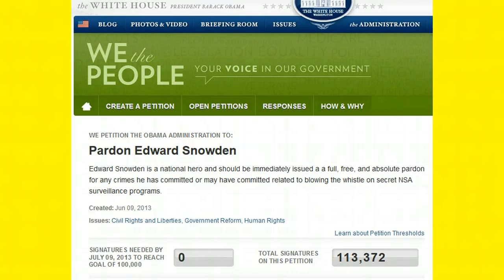PARDON ED SNOWDEN PETITION REACHES 113,372 SIGNATURES! OUR HERO FIGHTS US ILLEGAL NSA SPY PRO'GM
"Pardon Edward Snowden" Petition Reaches Threshold for White House Response
Obama administration will again be forced to address NSA spying revelations
A petition calling for the pardon of NSA whistleblower Edward Snowden has surpassed the threshold set by the White House for an official response on the matter.

The petition, titled simply "Pardon Edward Snowden", states:

"Edward Snowden is a national hero and should be immediately issued a a full, free, and absolute pardon for any crimes he has committed or may have committed related to blowing the whistle on secret NSA surveillance programs."

It was posted to the WhiteHouse.gov website on June 9th, and within two weeks has easily reached over 111,000 signatures, meaning that the Obama administration will be required to issue a formal response.

Back in January, the Obama administration raised the threshold for the number of signatures needed on petitions before they are deemed to merit a response.

The White House decided to quadruple the number of signatures required from 25,000 to 100,000 on its We the People website, after a surge in its popularity saw the number of users more than double in the last two months of 2012.